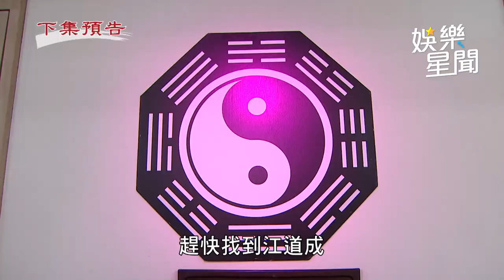天道／瑩瑩救超強肉身擋子彈 倒地前嘆「等到你前不對任何人動心」｜三立娛樂星聞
★訂閱【女孩要幹嘛】甜寵浪漫戲劇看到飽